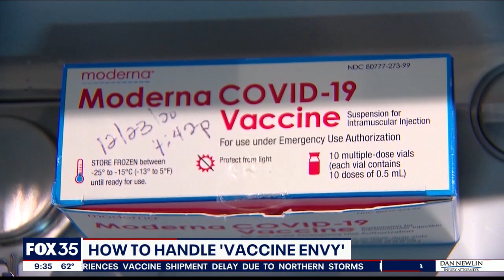How to Handle "Vaccine Envy"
2/17/2021 interview with Shantala Boss